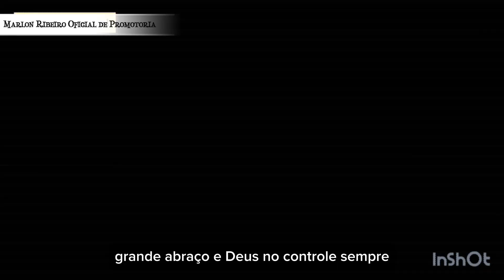TCE PARANA !!!! CONCURSO A QUALQUER MOMENTO !!!